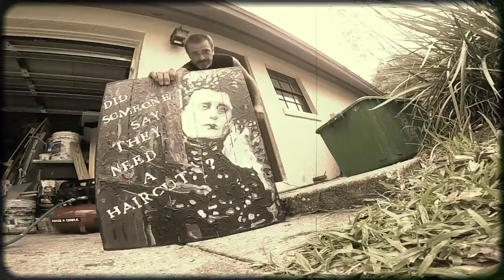Making panels and trashing another Johnny Depp painting.